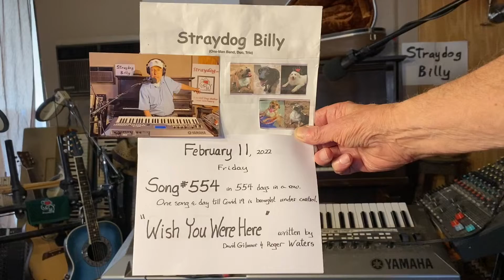Wish You Were Here – #554 in 554 days in a row – written by Gilmour & Waters